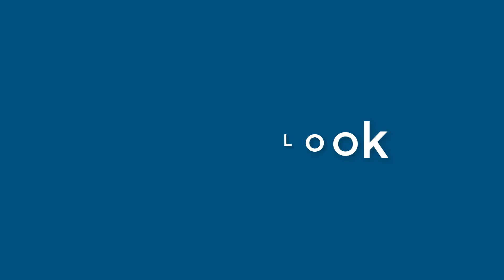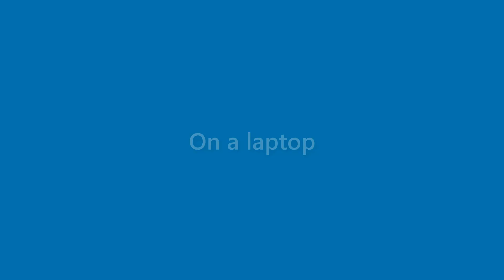Finley Carson - appearance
Name Look - Finley Carson - appearance. In this video we present "Finley Carson" name look and feel in various scenarios.
This video will cover:
How does "Finley Carson" look as a personal letterhead?
How does "Finley Carson" look on a business card?
How does "Finley Carson" look on a computer/laptop screen?
How does "Finley Carson" look with different background colors?
How does "Finley Carson" look with various fonts?